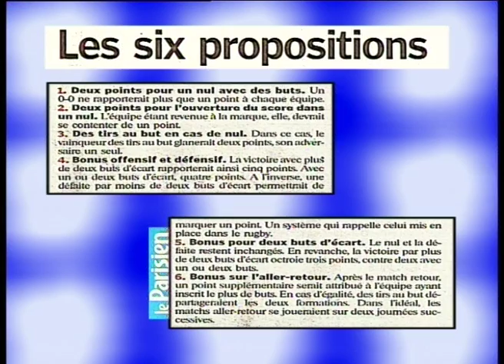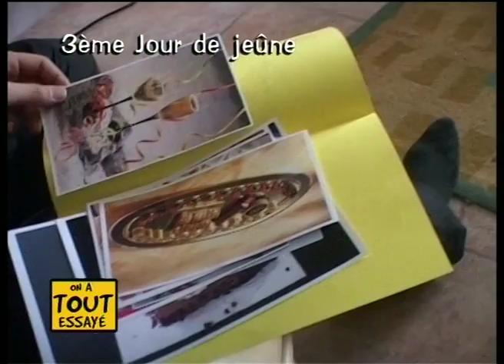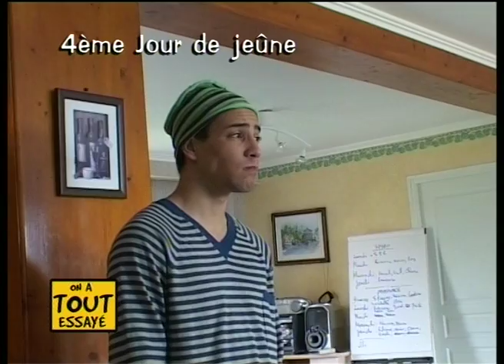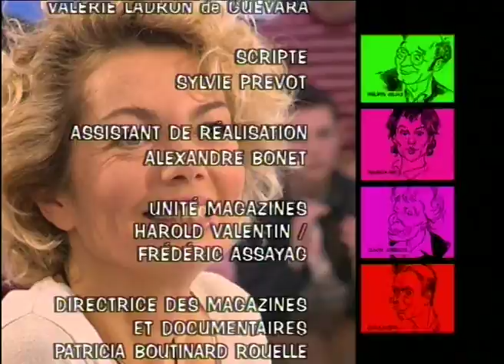Celeste Candido, Luc Ferry, Plaidoyer pour le vivre-ensemble - 01/03/2006